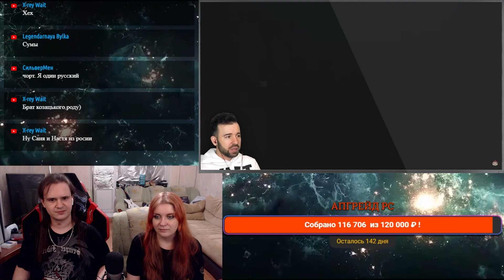ТАИНСТВЕННЫЙ РИТУАЛ СЛОНОВ | РЕАКЦИЯ НА @eugenesagaz